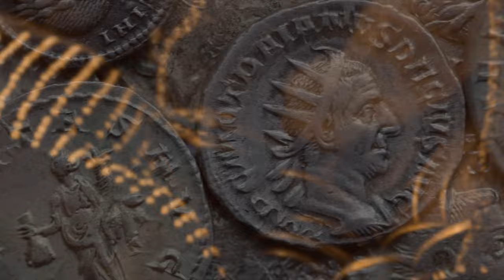"Emanete Riayet" (Cem Kervan) Klibi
"Emanete Riayet"
Tekli Olarak Çıkış Tarihi: 12 Temmuz, 2023
Albümün Çıkış Tarihi: 27 Eylül, 2023

Sazlar: Serhat Doğan
Mey: Çayan Yılmaz
Perküsyon: Haydar Demir
Erbane: Charles Vincent
Geri Vokaller: Meliha Bilgili, Gülseren Yılmaz

Sözler:

Emanete Riayet

Bir adam birgün yolculuğa çıkmış
Çıkmadan mallarını tevdih etmiş
Hizmetkârlarına emanet etmiş
Emanete riayet eyleyelim

Kabiliyetine göre dağıtmış
Değişik sayılarda çuval gümüş
Birine beş birine iki vermiş
Verilenleri iyi kullananlar
Haktan daha çok alacaklar canlar
Emanete hıyanet etmeyelim
Emanete riayet eyleyelim

Dönünce hesap görmeye oturmuş
Beş çuval alan on çuval getirmiş
Sahip, aferin! iyi yaptın demiş
Emanete riayet eyleyelim

İki çuval alan çifte katlamış
Dört çuvalı sahibine getirmiş
Verilenleri iyi kullananlar
Emanete hıyanet etmeyelim
Emanete riayet eyleyelim

Bir çuval alan tek çuvalla gelmiş
Verdiğin çuvalı gömdüm ben demiş
Sahip azarlamış gümüşü almış
Emanete riayet eyleyelim

KERVAN'ım Allah herkese bol verir
İnsan ya ilerler ya da geriler
Korkup saklamayın yersiniz azar
Verilenleri iyi kullananlar
Emanete hıyanet etmeyelim
Emanete riayet eyleyelim